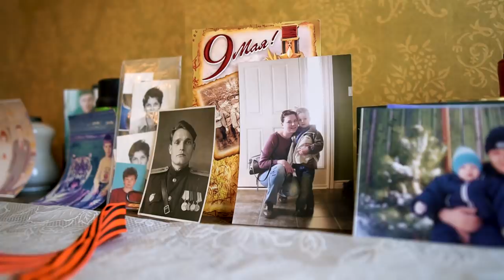Life in a hundred-year house on the Don's farm. Cooking CRUNCHY and SOUFFLE flat CAKE with HONEY.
Cooking Crunchy flat cake. Souffle flat cake. Cake with honey. Cooking tasty meal. Life in Rostov farm. Life in Russian farm.